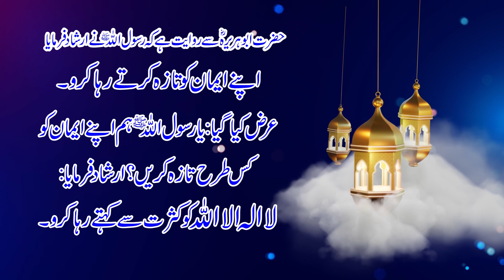Hadees e Nabvi In Urdu | Abu Huraira | QM Production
Hadees e Nabvi Sallallahu Alaihi Vasllam In Urdu
Thank you for listening to the hadith and sharing it further

QM Production is an Islamic channel, the purpose of creating it is only to show Naat Khawan,Muqrar, Qari and Naqib.Please watch this channel as much as possible and share it with your friends.